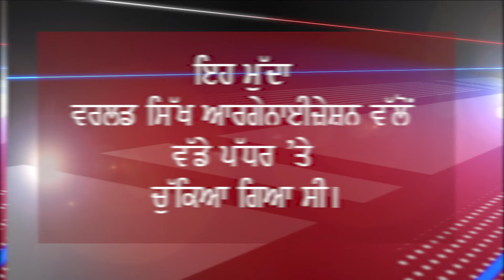ਟੋਰਾਂਟੋ ਨੇ ਸਿੱਖ ਸਕਿਓਰਿਟੀ ਗਾਰਡਾਂ ਨੂੰ ਦਾੜ੍ਹੀ ਸਮੇਤ ਕੰਮ ਕਰਨ ਦੀ ਦਿੱਤੀ ਇਜਾਜ਼ਤ | Punjab Mail US TV Channel